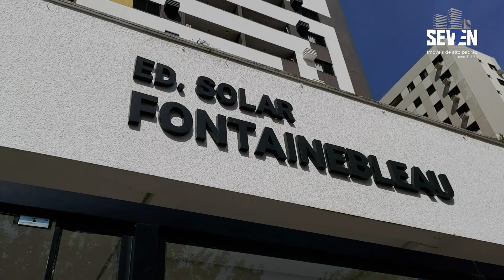Ed. Solar Fontainebleau - Apartamento à venda | Bauru / SP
Seven Alto Padrão
TODO MOBILIADO*
Apartamento | Venda - Ed. Solar Fontainebleau

Esse sonho de apartamento está completo e pronto para receber você e sua família. Com uma localização fantástica, próxima a USP, Nações Unidas e ao Bauru Shopping, ele irá proporcionar todo o conforto e a qualidade de vida que você e sua família buscam. Venha conhecer e se encantar com a decoração e o acabamento de primeira deste apartamento de alto padrão.

•3 suítes completas em armários e ar
• escritório | sala jantar | sala tv/living | home theater completo com tela retrátil
•móveis e decoração loja Joana D'arc
•inteiro reformado e diferenciado
•2 vagas de garagem

Grande oportunidade na Seven Imobiliária
Agende já sua visita. 🔑 SEVEN, seu sonho, nosso COMPROMISSO !!!

Seven Alto Padrão